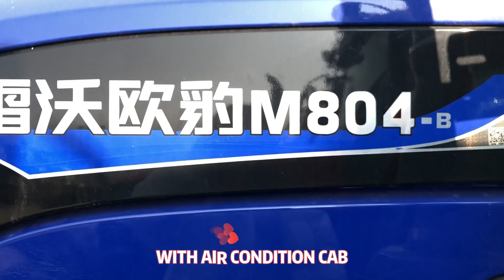LovoL tractor agriculture machine farm machinery with front end loader bucket new model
Lovol 80 hp  Compact Farming Equipment Agricultural big Tractors 4X4 4WD Agriculture Farm Tractor , Austria Factory Lovol  Tractor M804B  For Sale , Belt Drive 4Wd Four Wheels Diesel Farm Tractor Mototractor Machine

If you like our tractors, please feelfree to communicate with me